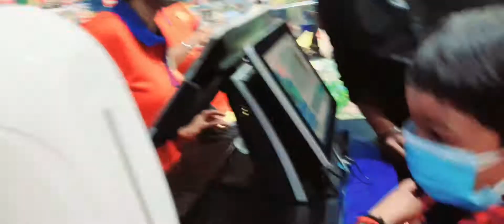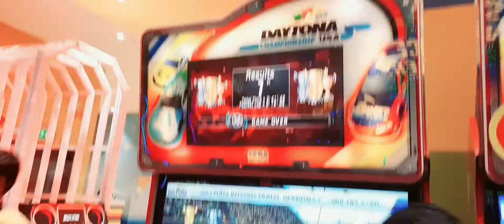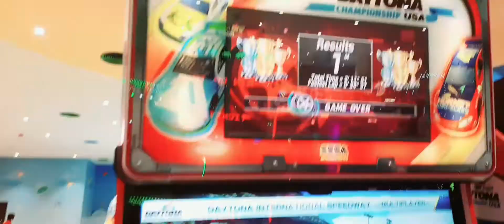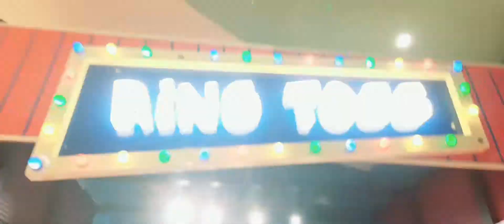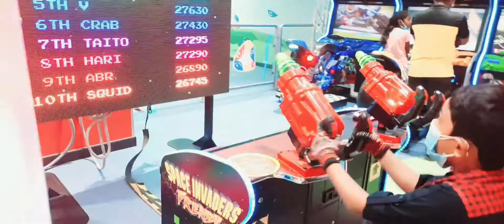Fun City @VRMall Chennai Anna Nagar|Kids Play area|Indoor Entertainment |Visited After lockdown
Fun City @VRMall Chennai Anna Nagar|Kids Play area|Indoor Entertainment |Visited After lockdown |Current Situation

Fun City is a complete indoor family entertainment centre and the first leisure concept by Landmark Group. A great place for children in the age group of 2-13 years, Funcity encourages them to learn whilst they play, with a variety of activities focused on children's growth and development. Fun City also forms an integral part in the society by providing a platform to children for social interactions and active play in a safe, secure and conveniently accessed location. ‘Fun n Learn’ an area for children of age 0-4 years provides avenues for mental and physical development of a child, whereas the soft play area or the Play Zone provides a safe and secure place to slide, run, climb, jump around and enjoy! Fun City has a simple invitation to one and all; Come, play!